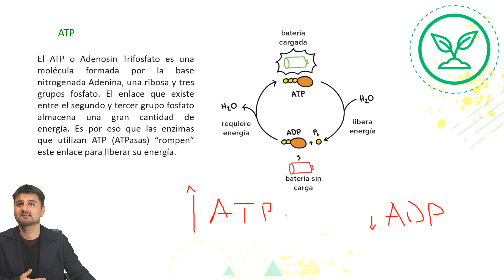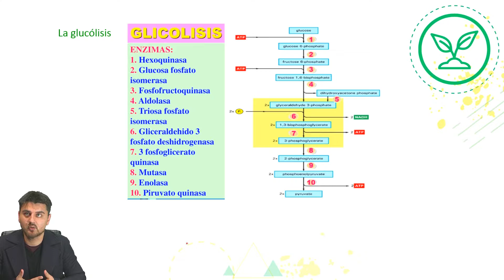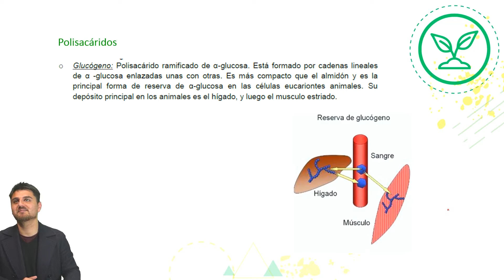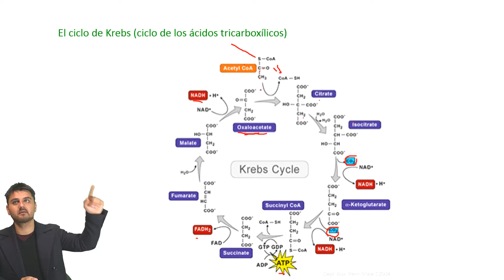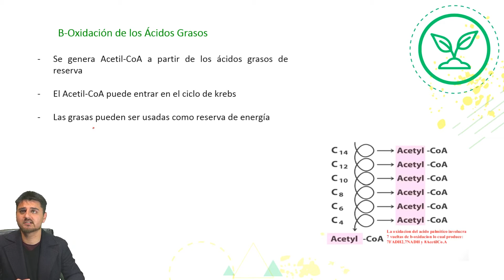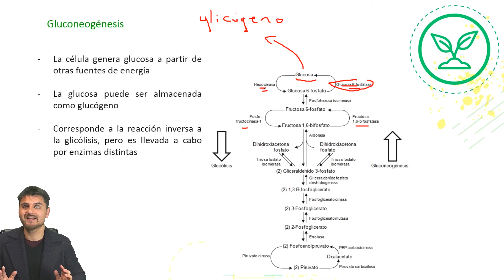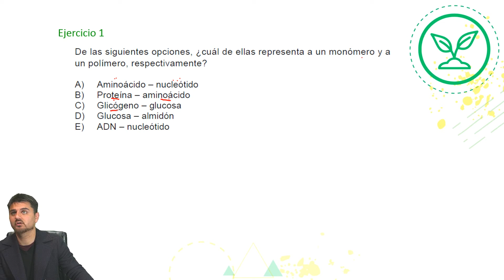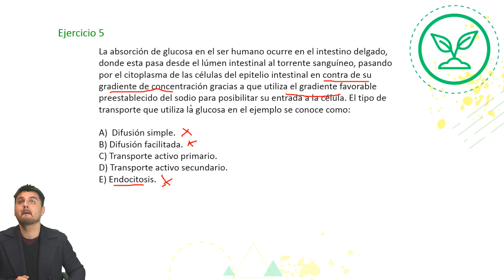Biología - "Metabolismo celular II" - Clase N°12 | Plan Común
Clase de PSU BIOLOGÍA 2018!
Profesor: Eduardo Benavides